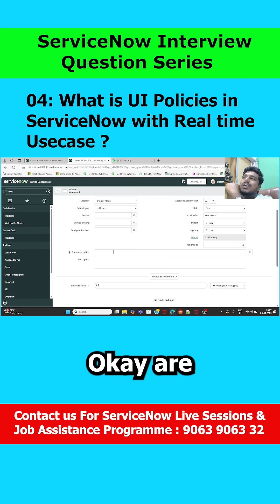04| What is UI Policies in ServiceNow with Real time UseCase Servicenow InterviewQuestions Veda Tech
Veda Technologies | ServiceNow Training in Hyderabad | Best ServiceNow Training Institute in KPHB - 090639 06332